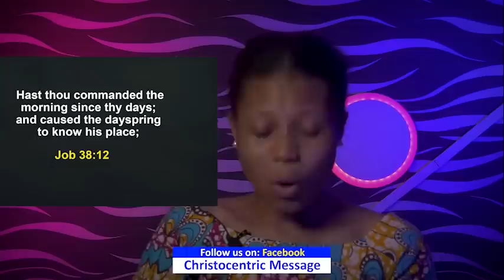THURSDAY SECRETS, 22ND SEPTEMBER 2022 - APOSTLE JOSHUA SELMAN